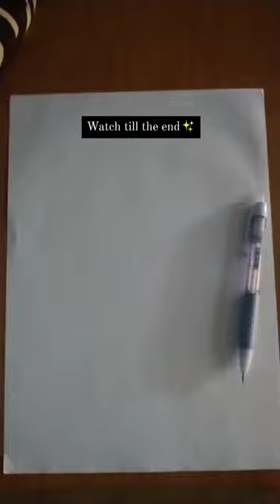Lucifer The morning Star